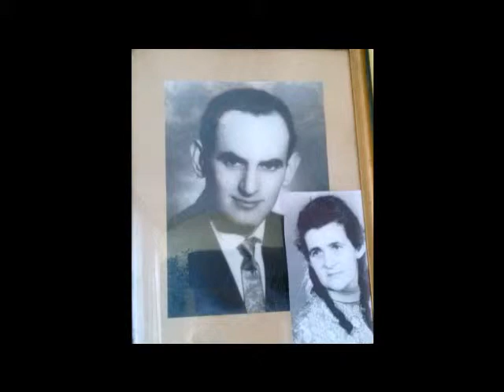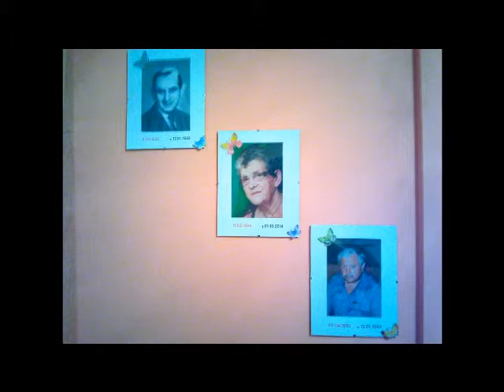Ś.P Gabriela Gwóźdź (Jędrzejczak) 1939-2014